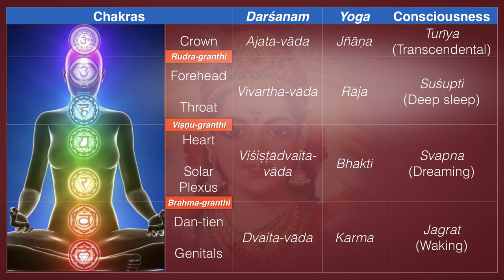Why Practice Tantra?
Planet Earth in Kaliyuga is a mess. Just look around you: the modes of passion and ignorance are very prominent. And Kaliyuga has just begun! Practicing Tantra enables one to qualify for rebirth in higher planets, or even attain mukti, final liberation.